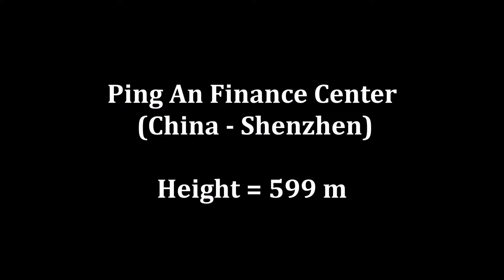Top 5 Tallest Building In The World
More top 5 contains will be produce and upload.

Horng_Horizons